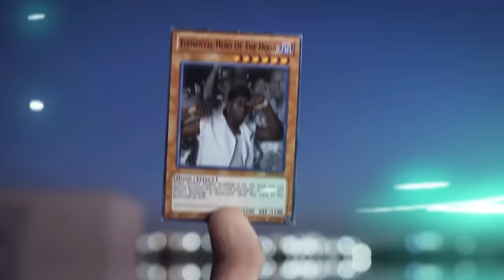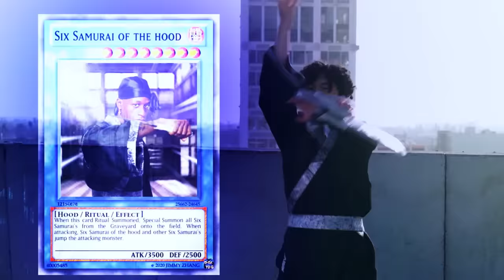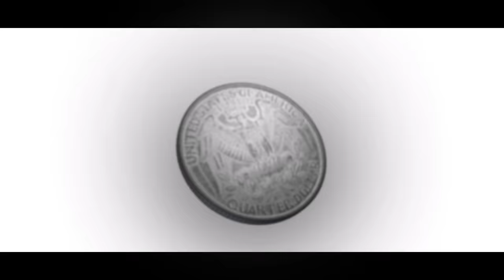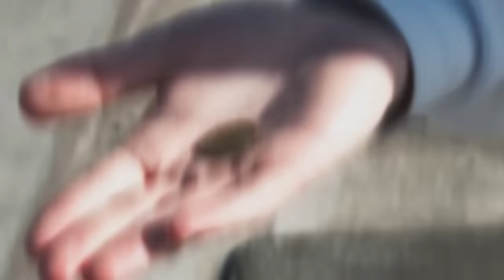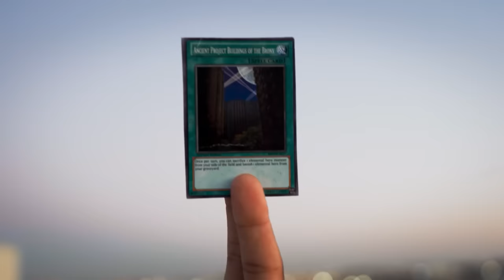Yu-Gi-Oh AUGMENTED REALITY In Real Life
50,000 Likes and I'll drop the next round of the tournament. This project has been a year in the making and I'm so proud of everyone that made this come to life. I've never worked so hard on a video before. Share this. Anything be greatly appreciate it.

Huge thank you to our amazing crew who helped me make this happen. This movie wouldn't be possible with these guys so go check them out.

Executive Producer
Jimmy Zhang

Producer
Ducky Chang

Assistant Producer
Jason Quan

Edited by Jimmy Zhang & Gabe Agsar

Cam Op #1 Chase Okimura
Cam Op #2 Echan Keum
Cam Op #3 Edward Funes
Cam Op #4 Jay Matsu
Cam Op Assistant: Skyler Chavira
Sound Operator: Carlos Hernandez
Drone Operator:  John Brett Laverman, Gabe Agsar

On set VFX Director: JRB - Josh Buono
Off set VFX Director: Jimmy Zhang

VFX Compositors / Editors:
Xsense , Giorgi  ,JRB - Josh Buono, Caleb Digital (intro)

3D Models:
Hazaas Visuals

Sound Designer: Brian Ortiz
Sound VFX: Max Koziko
Music Composer: Logan Feece

Colorist:  Gabe Agsar

Production Assistants:
Pablo Gonzalez, Austin Tu, Bobni Das, Thanh Nguyen, Richard Reeyes & Tary

BTS photo/video: Drake Konishi

We would like to to thank
Kobunga

I Hosted A 8 Player YUGIOH tournament for $250,000,
TeamSamuraiX1
Cimoooooooo
TEAM APS